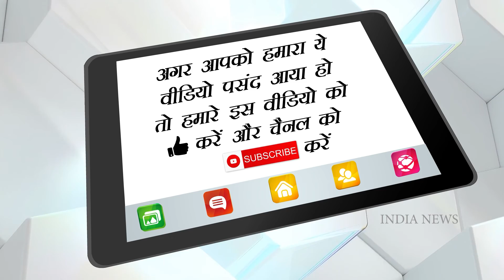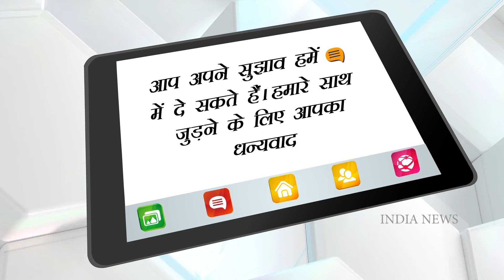Pakistan: संकट में घिरे PM Imran Khan, अविश्वास प्रस्ताव पर बहस से पहले MQM ने भी छोड़ा साथ !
Pakistan: संकट में घिरे PM Imran Khan, अविश्वास प्रस्ताव पर बहस से पहले MQM ने भी छोड़ा साथ ! | India News National

Ahead of the floor test, Pakistan's Prime Minister Imran Khan has suffered a major setback on Wednesday. Actually, Imran Khan's governmentally MQM has made an agreement with the opposition parties just before voting on the no-confidence motion.

फ्लोर टेस्ट से पहले पाकिस्तान के प्रधानमंत्री इमरान खान को बुधवार को बड़ा झटका लगा है. दरअसल, इमरान खान सरकार सहयोगी पार्टी MQM ने अविश्वास प्रस्ताव पर वोटिंग से ठीक पहले विपक्षी दलों से समझौता कर लिया है.